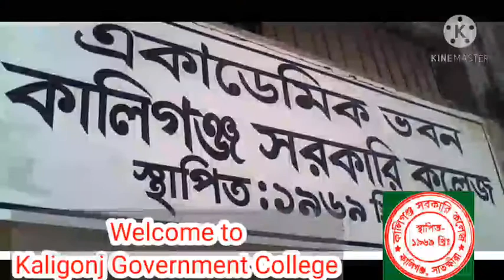Documentary of Kaligonj Government College || কালিগঞ্জ সরকারি কলেজ